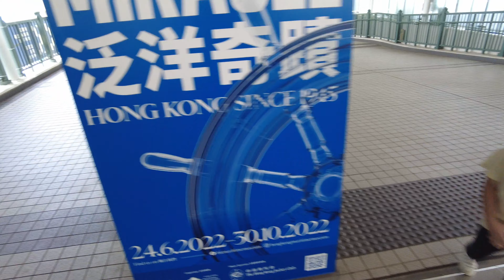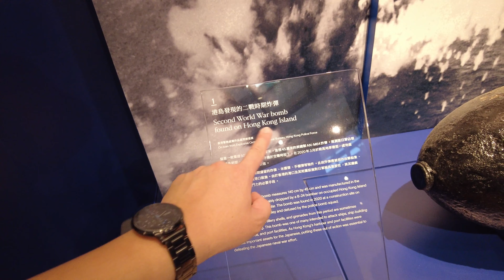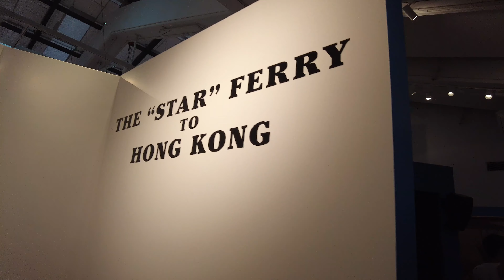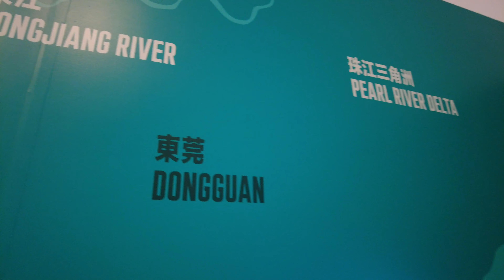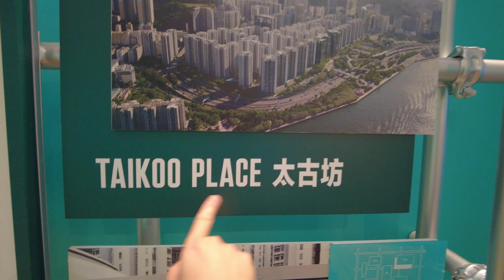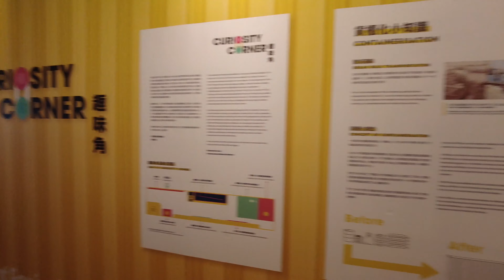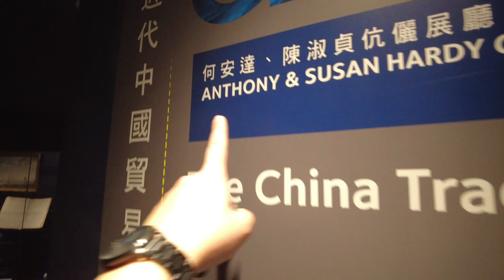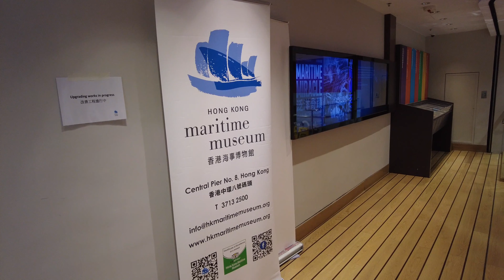香港海事博物館 Hong Kong Maritime Museum